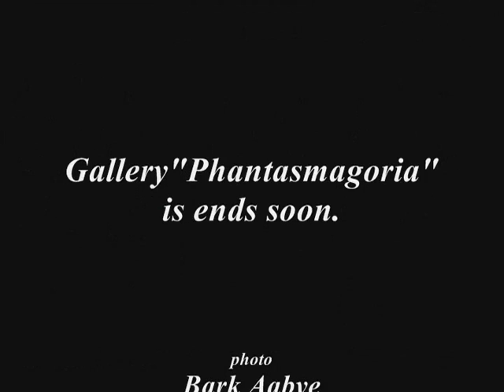Phantasmagoria 走馬灯 Last chance!!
Bark Aabye Photographs

写真家・Barkさんの、もうすぐ終了する展示「走馬灯」をより多くの人に見ていただくため、位置を地上に近づけました。ぜひ、歩いて「走馬灯」のご鑑賞をお楽しみください。